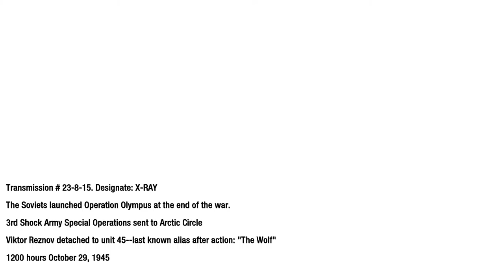Call of Duty Black Ops Walkthrough: Part 7-Numbers .- (PC ULTRA 1080p)